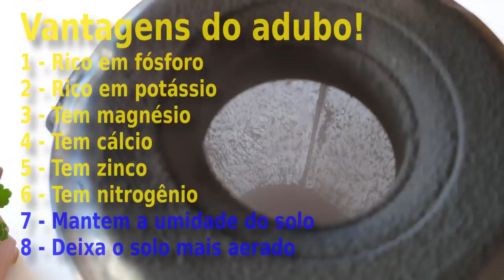Adubo natural para dar carga nas flores - Você vai se apaixonar por este adubo!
Você vai se apaixonar com o resultado desta receitinha super simples prática e fácil! Compartilhe com todas as suas amigas e amigos do zap pois eles vão amar!